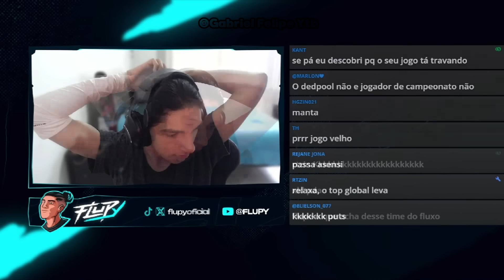FLUPY CAIU CONTRA O TOP 4 GLOBAL DO CS RANQUEADO E SUA LINE COMPLETA !! QUEM VENCEU?? TOP 4 DE AWM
AJUDA O FLUPY A BATER 250 k TROPA
CANAL DO  FLUPY = @Flupy